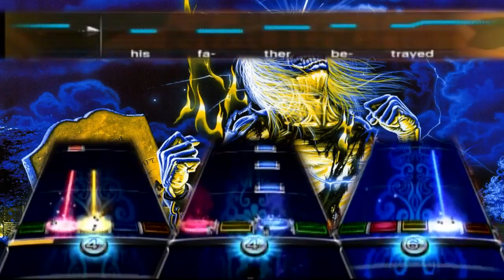Flight of Icarus 1st Ever OMBFC!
Solo 1: 2:04
Solo 2: 3:14

Flight of Icarus by Iron Maiden

Great OMBFC in my opinion! This song is undoubtedly the hardest in the pack on guitar, drums can also be tricky at times!

Thanks so much to Khaled for editing this for me, as always ;o